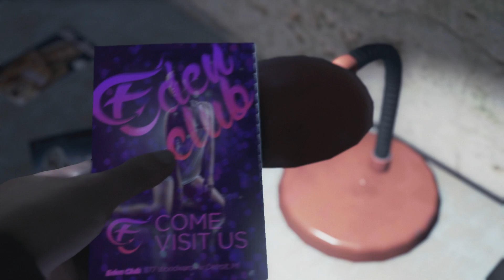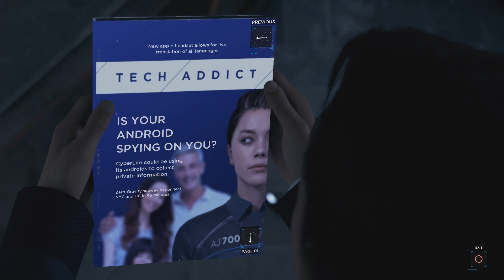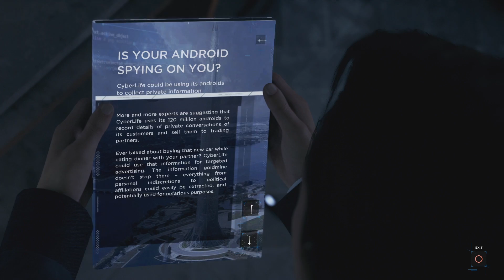An Android Walks Into A Bar | 3 Player (04) - DETROIT: BECOME HUMAN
I hope you enjoyed this video. If you did, then why not help out our channel by giving us a Like! Want to see more content by us? That way you can be sure not miss out on our quality content!